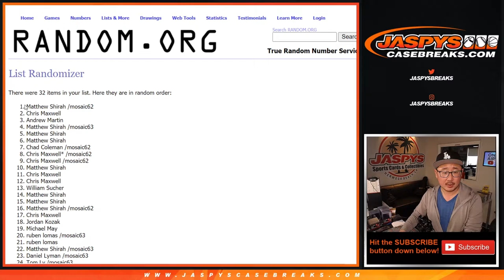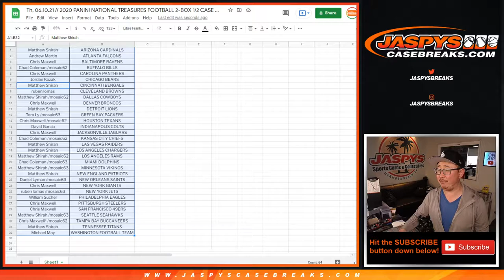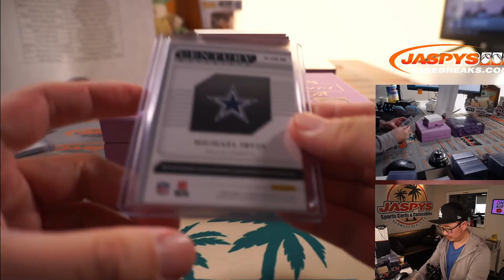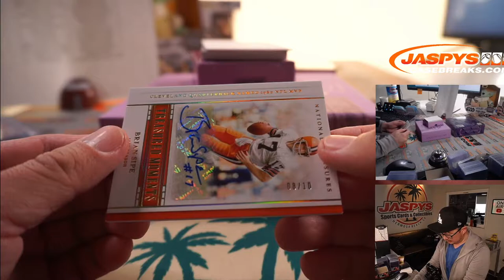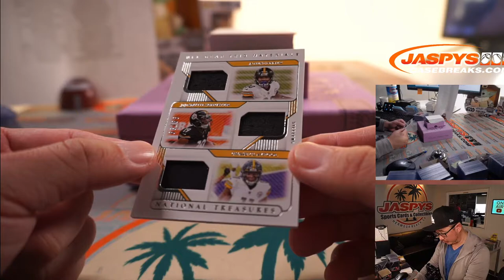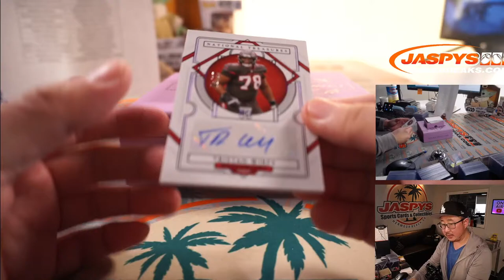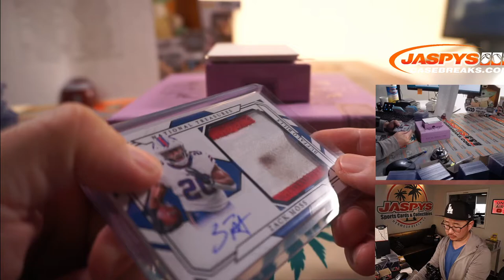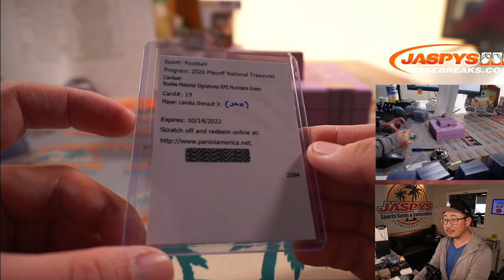Th, 06.10.21 // 2020 PANINI NATIONAL TREASURES FOOTBALL 2-BOX 1/2 CASE BREAK #12 *RT*